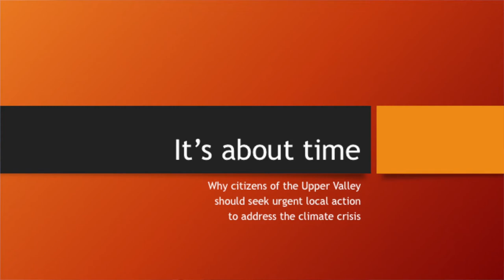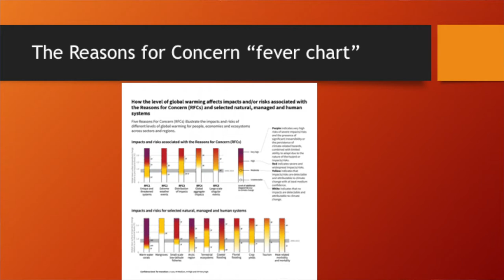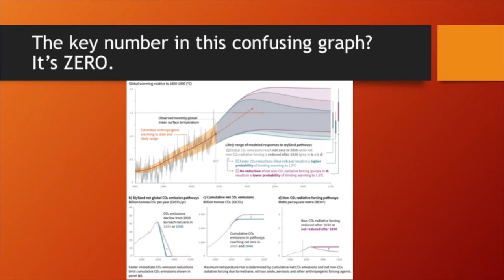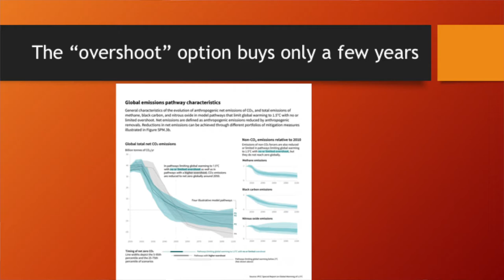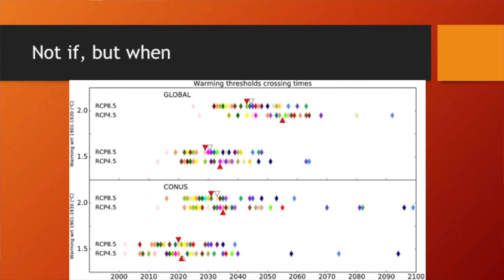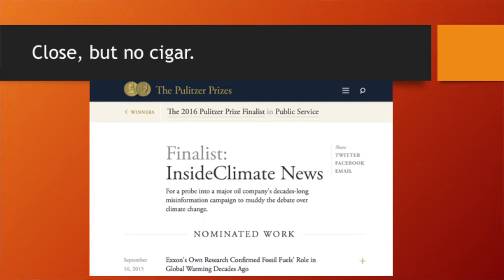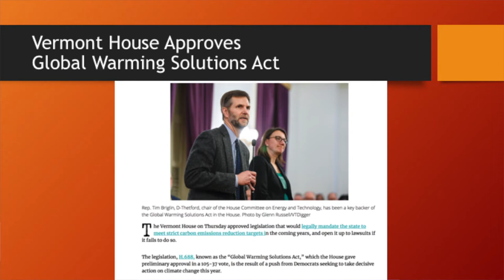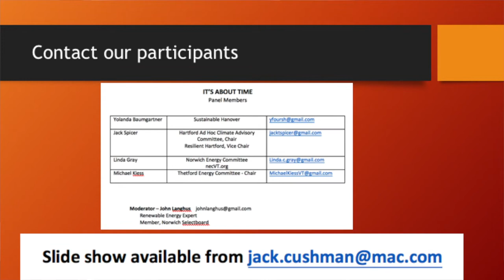It's About Time